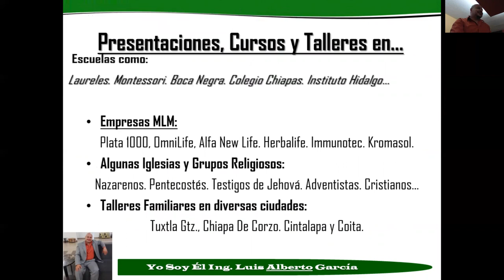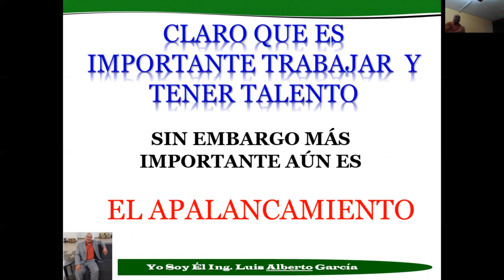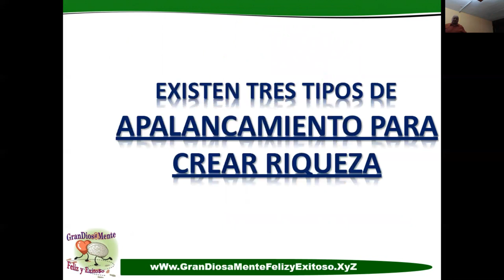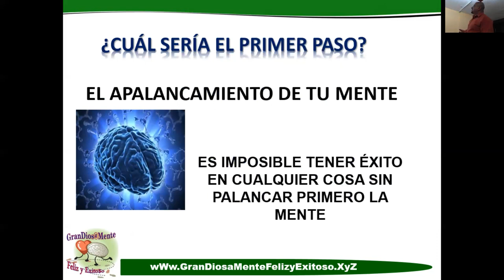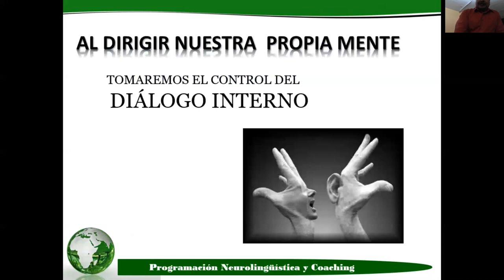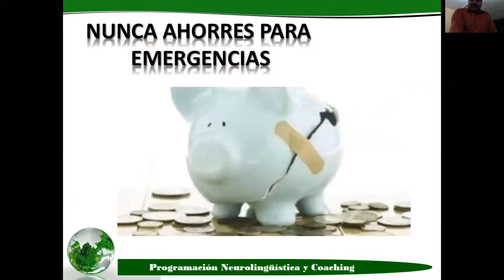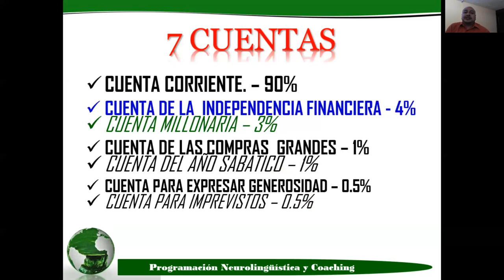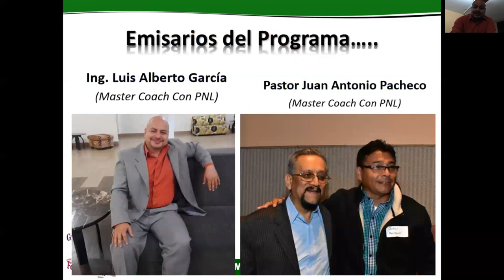¡Descubre los secretos para prosperar y tu potencial de riqueza en "Las Leyes de la Riqueza"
¡Descubre los secretos para prosperar y desbloquea tu potencial de riqueza en el Neuro-Seminario "Las Leyes de la Riqueza"! En este seminario transformador, exploraremos las leyes que gobiernan la riqueza y aprenderemos estrategias prácticas para lograr el éxito financiero.

Este seminario neurocientífico te brindará las herramientas y conocimientos necesarios para superar tus limitaciones y abrirte al flujo de abundancia. A través de técnicas avanzadas basadas en la neurociencia y la psicología del éxito, descubrirás cómo reprogramar tu mente y adoptar una mentalidad de riqueza.

Aprenderás a aplicar las leyes ocultas de la riqueza, atraer oportunidades financieras y utilizar tu poder mental para crear una vida llena de prosperidad y libertad financiera. Este seminario te proporcionará las claves para desbloquear tu potencial ilimitado y llevar tus finanzas al siguiente nivel.

No te pierdas esta oportunidad de cambiar tu vida y construir una base sólida para tu éxito financiero.

¡Desbloquea tu potencial de riqueza y abre las puertas hacia una vida próspera!

"Grandiosamente Feliz y Exitoso: todos anhelamos serlo. En este canal, descubrirás el secreto de los triunfadores. Revelaremos consejos prácticos y estrategias comprobadas para ayudarte a ser grandiosamente feliz y exitoso.